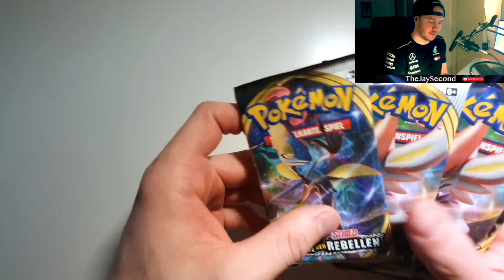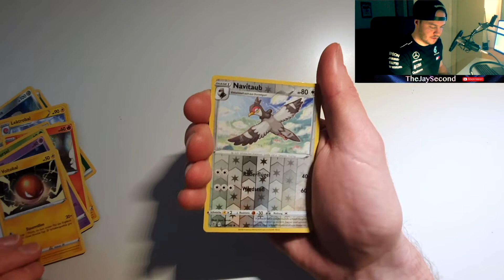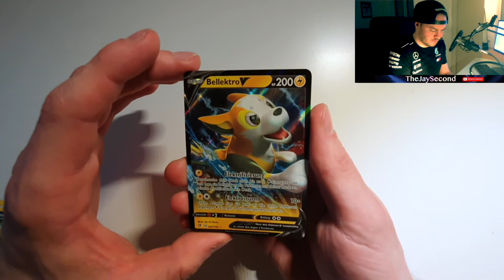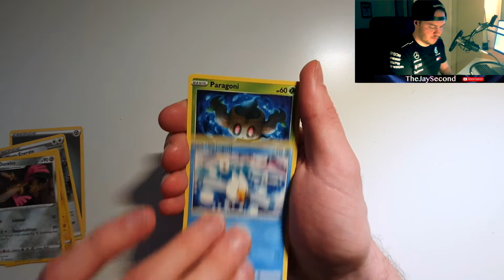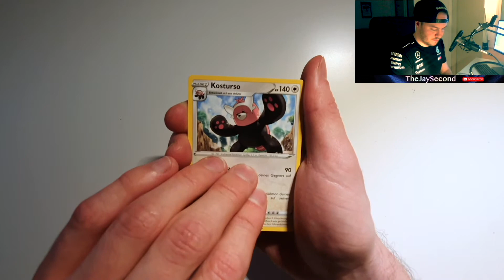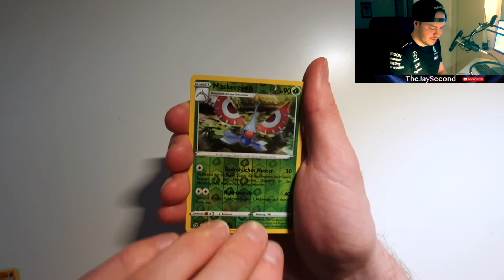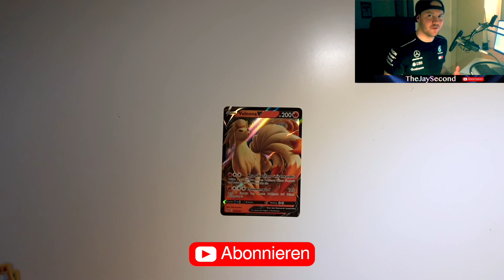Clash der Rebellen + Facecam!!! - POKEMON Booster Opening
Endlich wieder Booster öffnen! Viel Spaß mit dem Video und Daumen drücken, dass ich gute Karten ziehe!

Ich freue mich über jeden Like und jedes Abo!